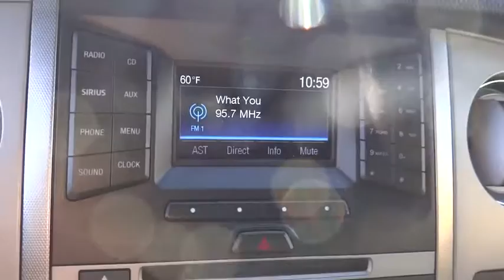2015 Ford Expedition EL Centennial CO, Littleton CO, Fort Collins CO, Greeley CO, Cheyenne WY 5674DP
2015 Ford Expedition EL
2015 Ford Expedition EL XLT - Stock#: 5674DP - VIN#: 1FMJK1JT0FEF05699

O'Meara Ford
400 W. 104th Ave.

4 Wheel Drive!!!4X4!!!4WD.. This gas-saving SUV will get you where you need to go!!! Move quickly!! This terrific Ford is one of the most sought after vehicles on the market because it NEVER lets owners down** Just Arrived** CARFAX 1 owner and buyback guarantee* Safety equipment includes: ABS, Curtain airbags, Passenger Airbag, Front fog/driving lights, Dusk sensing headlights...Other features include: Power door locks, Power windows, Auto, Turbo, Rear air conditioning...